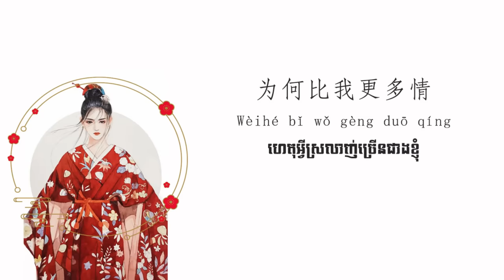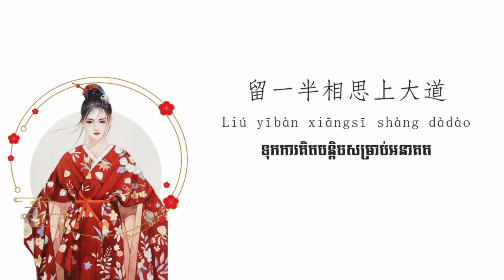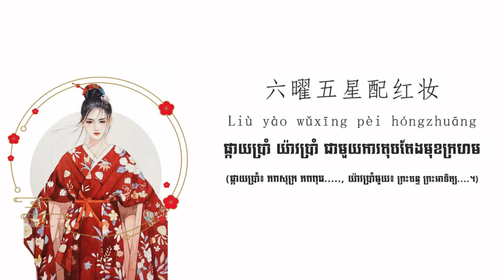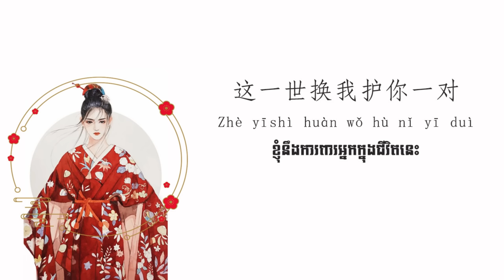សង្គ្រាមមេឃ 大天蓬 -(璐爷) [Chinese-Khmer]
作曲：李袁杰
作詞：宋雪蒼 / 李袁杰
原唱：李袁杰
演唱：李袁杰
We provide music lyrics.
We do not have a purpose to steal from the owner of the original and we provide credit copyright to owner.